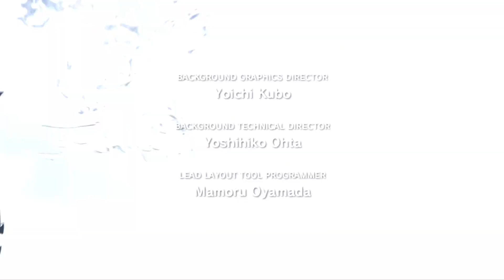FINAL FANTASY XIII 300923 /1 #22